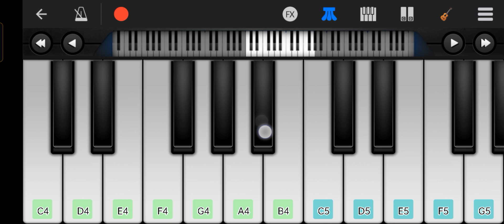Kiya Hua Tera Wada Woh Kasam Woh Irada song ! easy piano tutorial